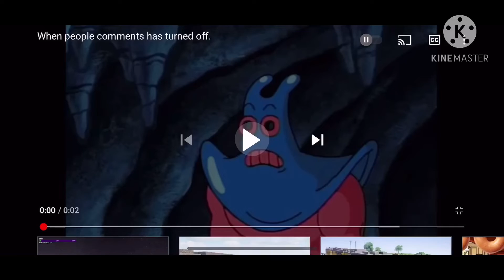Me When People Say Nico Vega Is Innocent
Warning: This Video Is Not For Children, Spambots Are Not Allowed In This Video, & People Are Not Allowed To Send Inappropriate Websites In This Video

Note: Spongebob Squarepants Is My #1 Favourite Show Next To Thomas & Friends & Smile Precure (A.K.A Glitter Force In English)